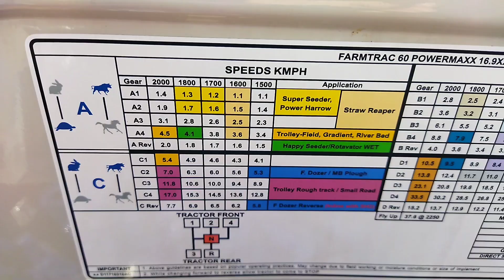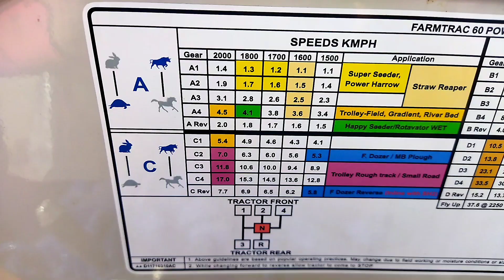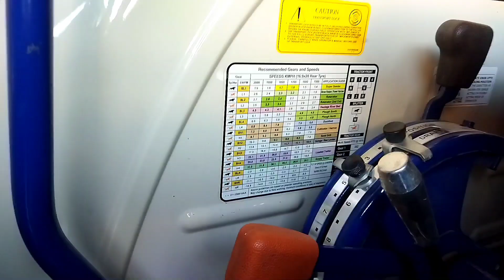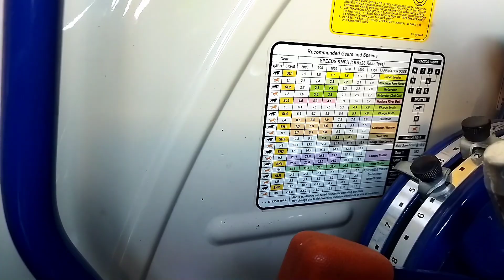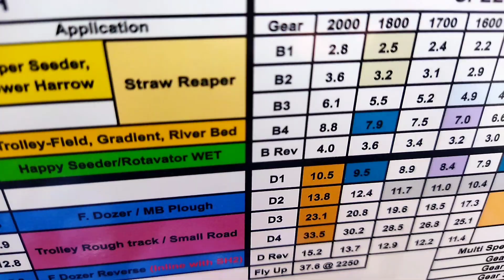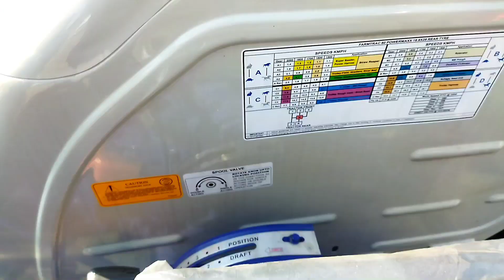Farmtrac 60 Powermaxx F23, F17, F31, F27, F18 में कया अंतर है,दुध का दुध पानी का पानी कर दिया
Farmtrac 60 Powermaxx F23, F17, F31 आखिर कया है?
Farmtrac tractor
Farmtrac 60
Farmtrac 60 powermaxx f31
Farmtrac 60 powermaxx f17
Farmtrac 60 powermaxx t20